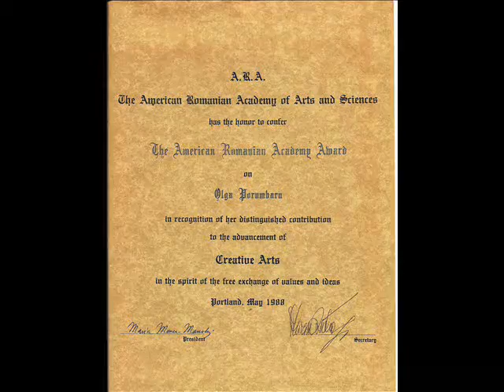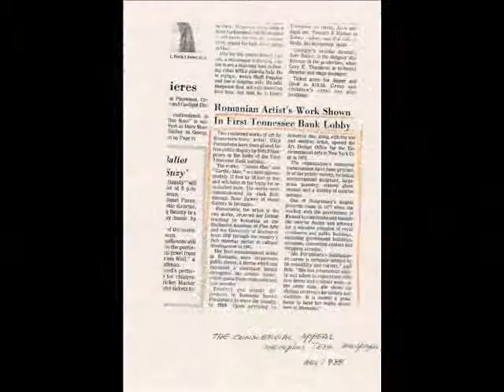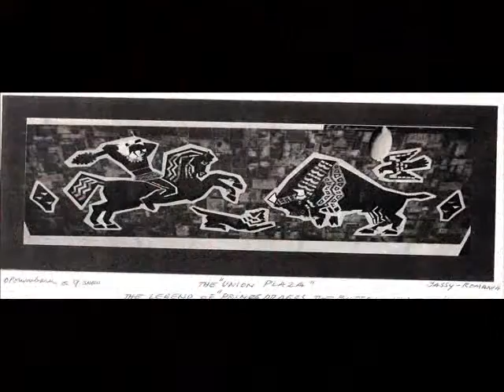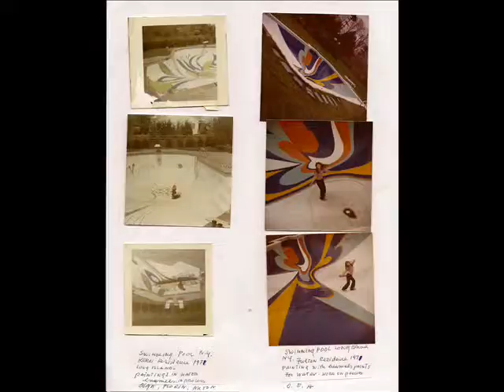Olga Porumbaru- Romanian Born Artist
Tribute of work completed by Romanian born artist Olga Porumbaru
03/21/1919- 12/23/2010

A video dedicated to my grandmother Olga Porumbaru showing a collection of her works throughout the years.
Video was originally created and presented at her memorial service.